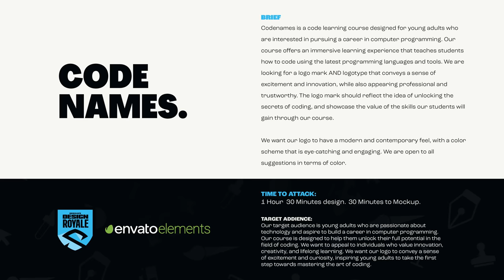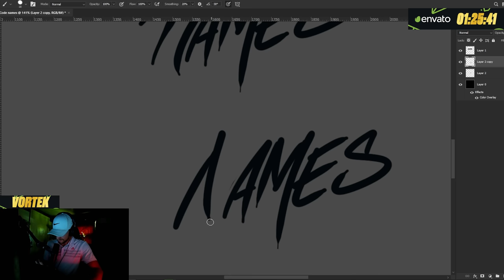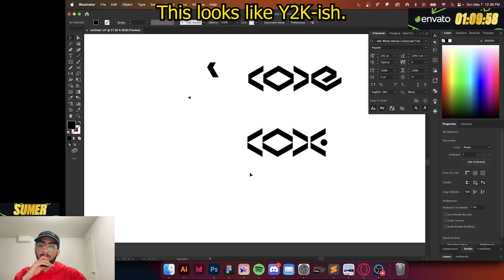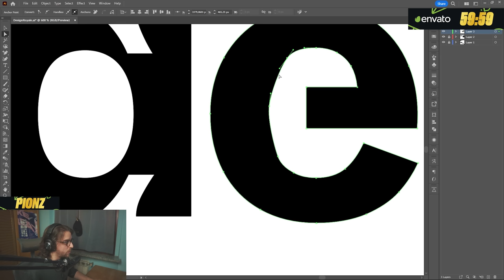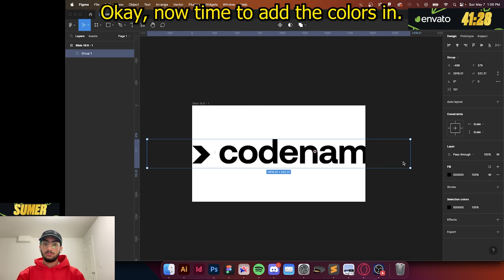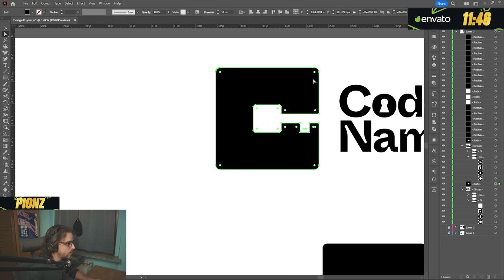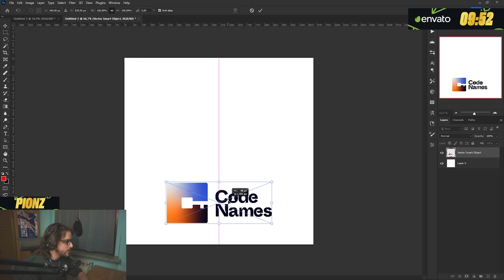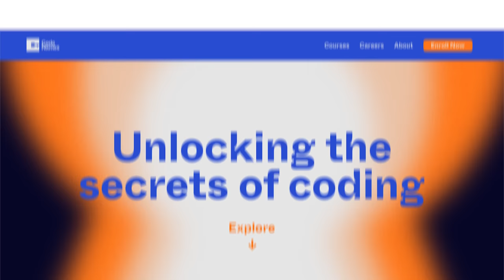Design Royale: 3 LOGO DESIGN EXPERTS DESIGN THE SAME LOGO (2/2)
Check out Envato Elements, the BEST design subscription!

▼ Check out the BEST Design pack on the planet ▼

Video Description:  3 Logo design CHAMPIONS design with the SAME brief, but their can only be 1 champion.